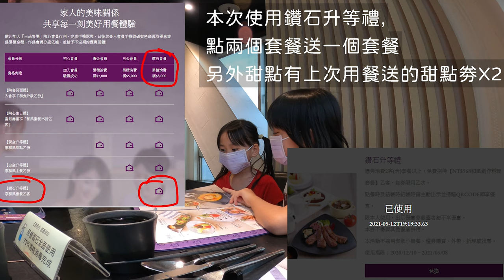陶板屋鑽石升等禮_套餐買二送一_狐狸47歲生日_EP02_210512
2021年5月13日狐狸的生日_這是前一天去基隆陶板屋慶生